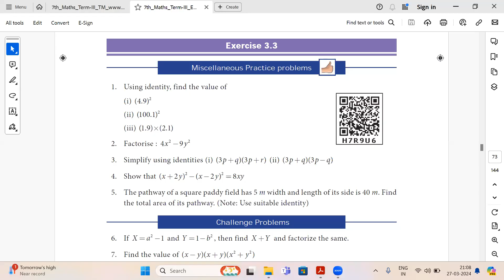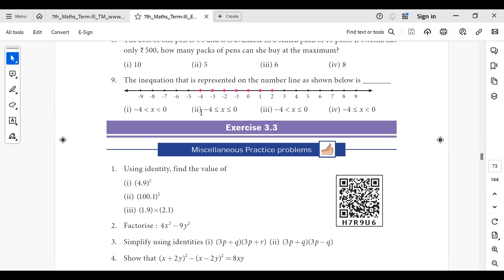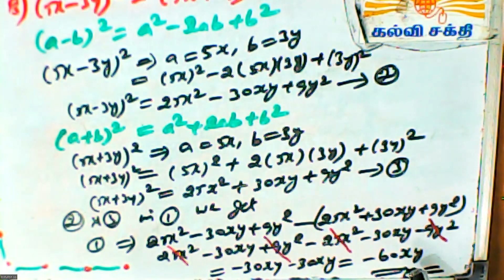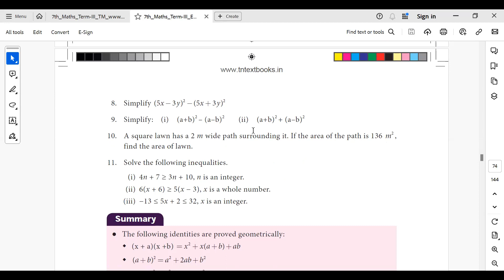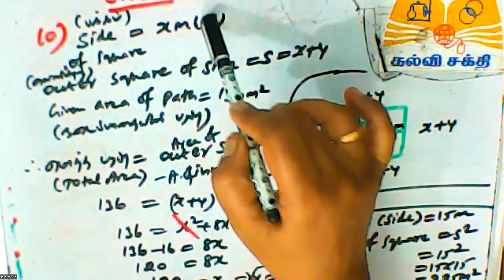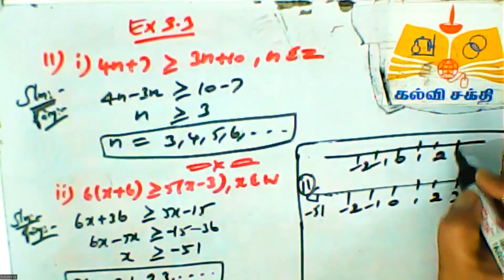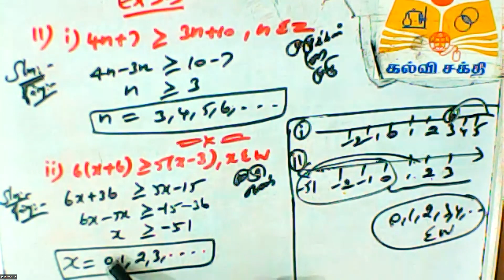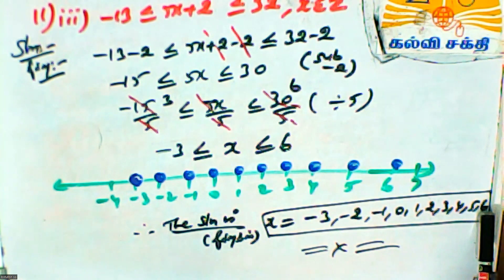(07th Maths TN) Inequations/ அசமன்பாடுகள்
Ex 3.3 Sum 6, 7, 8, 9(i), 10,11(i, ii, iii)
பயிற்சி 3.3 கணக்கு
6, 7, 8, 9(i), 10, 11(i, ii, iii)